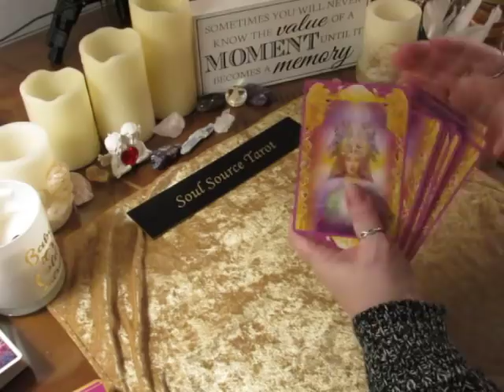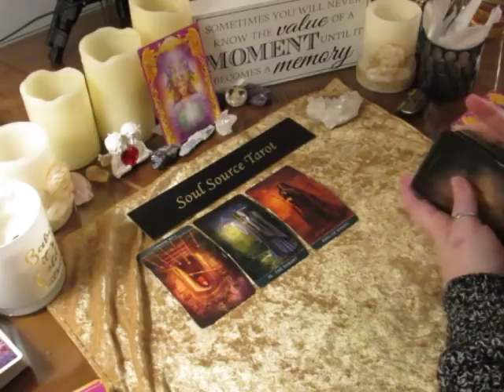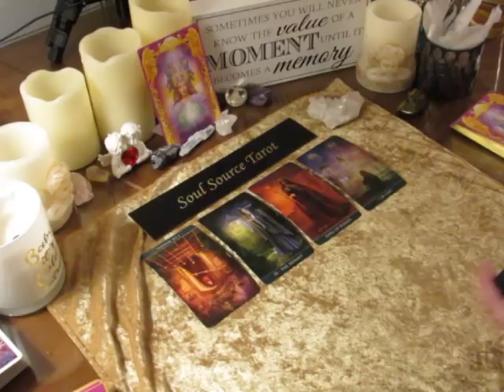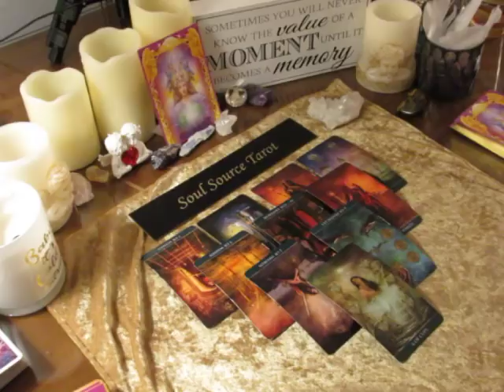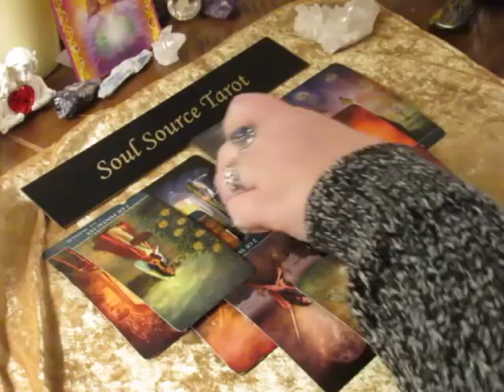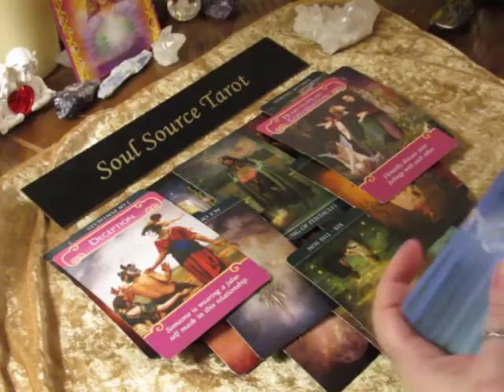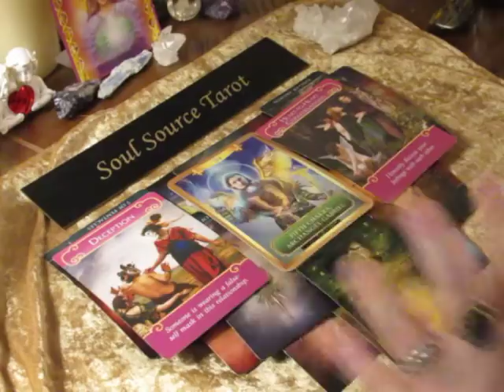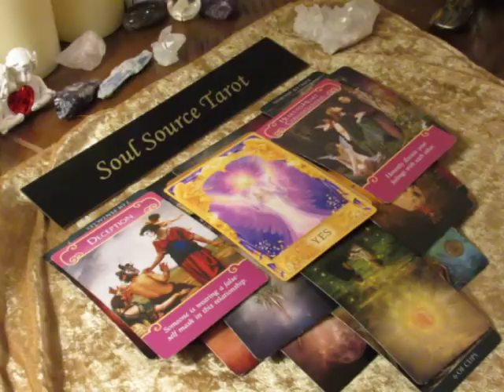~Scorpio~Speak Up~January 15 to 21, 2018 Weekly Tarot Reading~